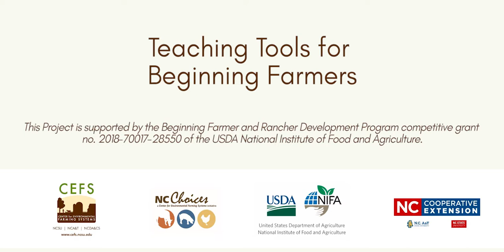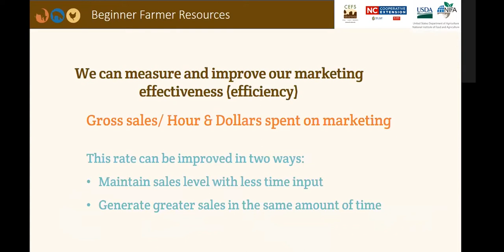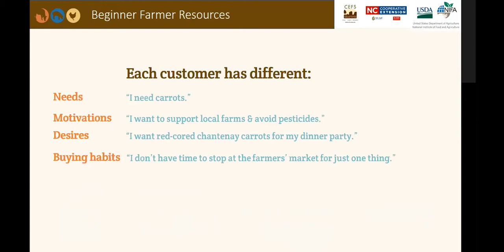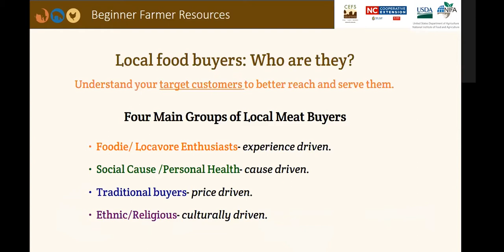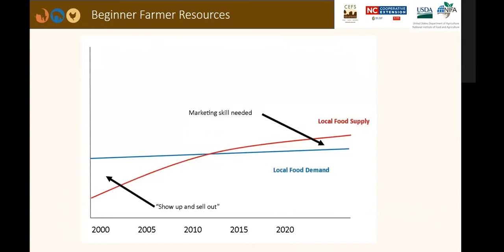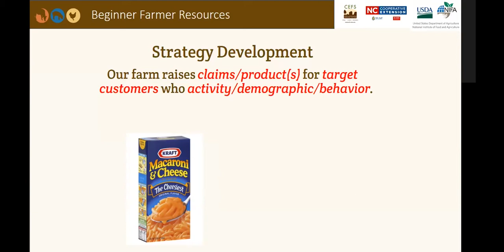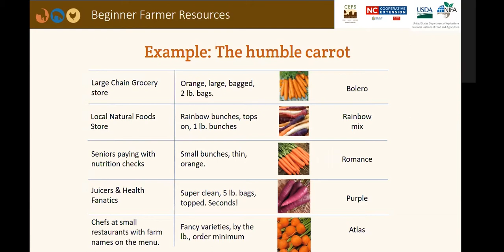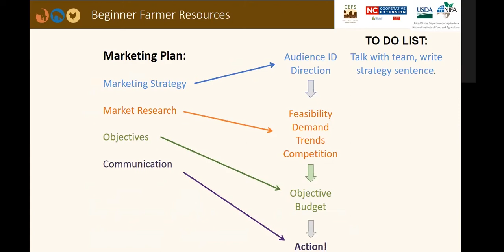Profitable Meat Marketing Strategy - Teaching Tools for Beginning Farmers